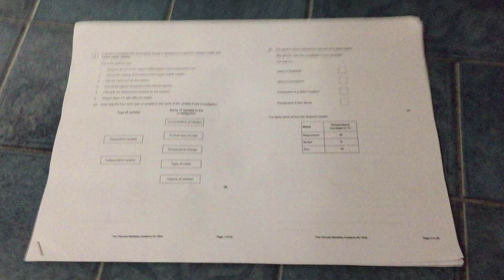How to pass your exam in 20 secs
100% effective, always works
You will be very pleased with your result, to the extend that your parents will be delighted .